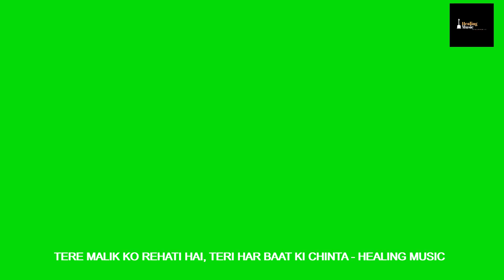🎵तेरे मालिक को रहती है तेरी हर बात की चिंता 🎵Tere Malik Ko Rehati Hai Teri Har Baat Ki Chinta🎵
यह गीत ""तेरे मालिक को रहती है तेरी हर बात की चिंता  एक आध्यात्मिक और प्रेरणादायक संदेश देता है।

इसमें व्यक्ति को उसकी अनावश्यक चिंताओं और परेशानियों से मुक्त होने का संदेश दिया गया है।

गीत का सार यह है कि हमारे मालिक (ईश्वर) हर पल हमारी देखभाल करते हैं और हमें हर परिस्थिति में मार्गदर्शन देते हैं।

चाहे जीवन में कितनी भी चुनौतियाँ क्यों न आएं, हमें अपनी चिंताओं को छोड़कर ईश्वर पर भरोसा करना चाहिए क्योंकि वह हमारे हर कदम का ध्यान रखते हैं।

इस गीत में सकारात्मकता और धैर्य का संदेश है, जो सुनने वाले को शांत और संतुलित महसूस करने में मदद करता है।

The song "Tere Malik Ko Rehti Hai, Teri Har Baat Ki Chinta" delivers a spiritual and motivational message.

It emphasizes letting go of unnecessary worries and anxieties, as our Creator (God) constantly looks after us and guides us through every situation.

The essence of the song is that no matter how many challenges we face in life, we should trust in God, who is watching over our every move.

The lyrics encourage positivity and patience, reminding listeners that everything happens for a reason and that brighter days will come. The song instills a sense of calm and balance.

Healing Music means the power to heal by using mantras/sound frequencies/music/songs.